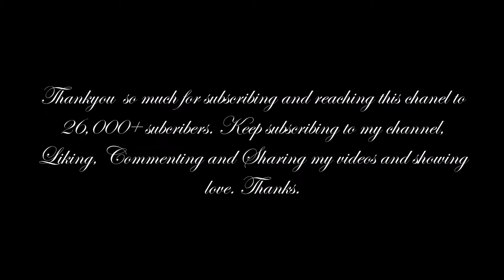Mere Rashke Qamar | DANCE PERFORMANCE (Danspire Choreography)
Choreographed By - Debleena Sarkar
Choreography Inspired By - Svetlana Tulasi
Performed By - Debleena Sarkar
Dance Style - Kathak(Semi Classical)
Song - Mere Rashke Qamar(Baadshaho)